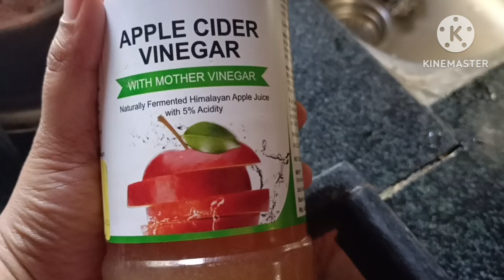DAY-2 weight loss challenge...belly fat ki super drink...wow...